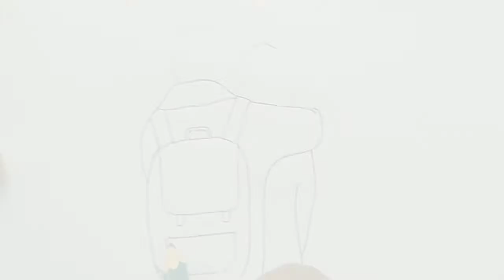How to Draw Love Moment/ Easy Drawing /-Let's Draw...